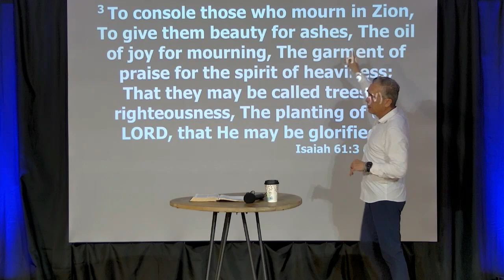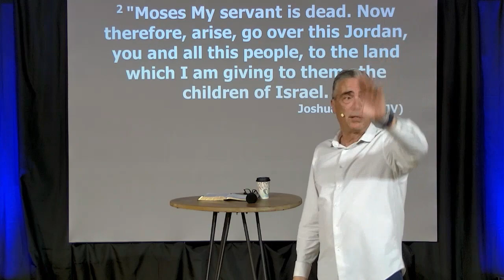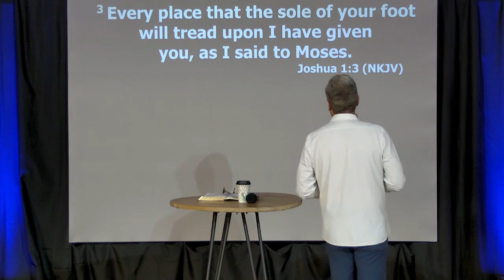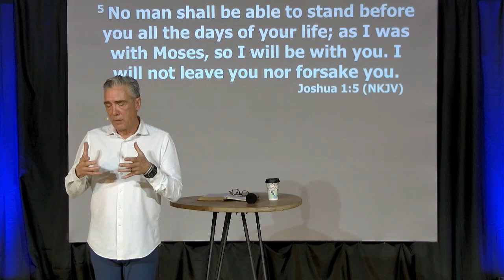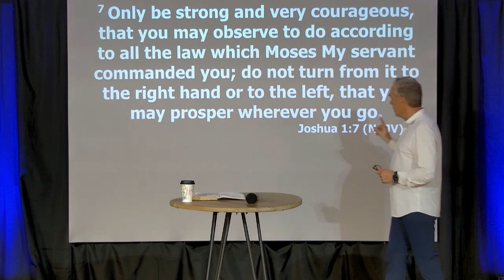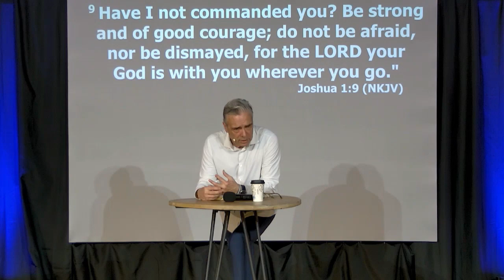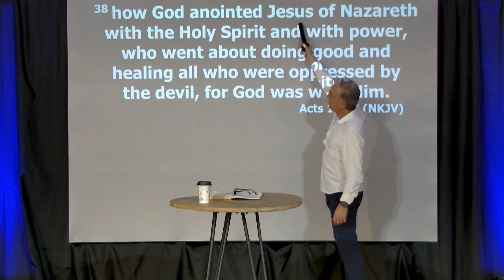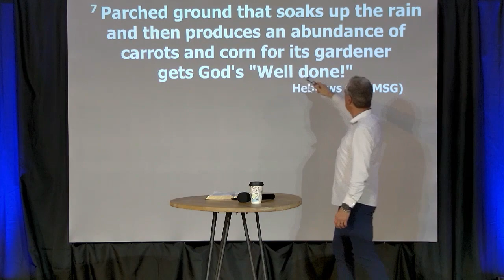How To Receive Anything From God 03-16-24 | Brad Climer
How To Receive Anything From God
Pastor Brad Climer

All Music Licensed Though CCLI
or Used By Permission

His Outpouring Church
Eastridge Mall
Casper, Wyoming